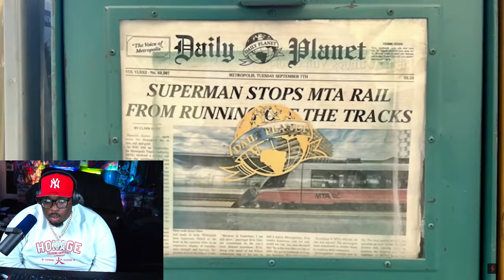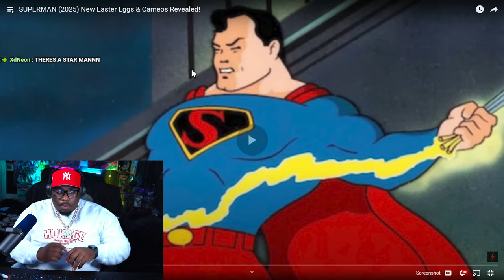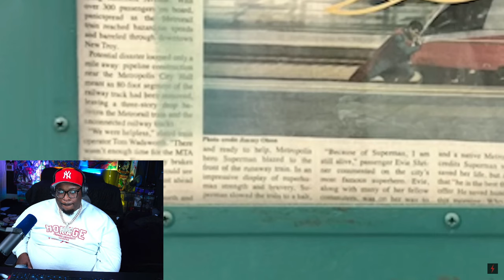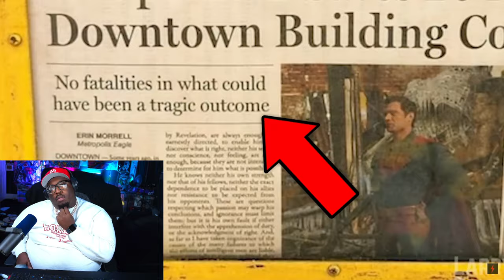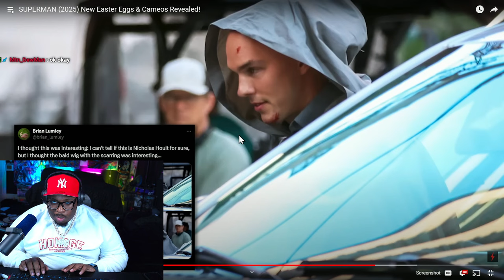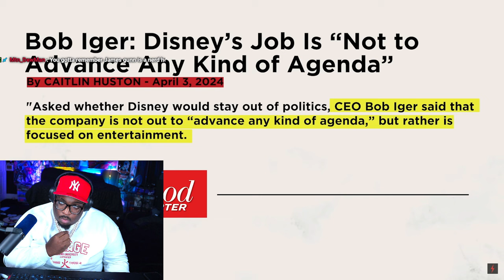ALL Easter Eggs & Cameos in "Superman (2025)"!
SEND US COOL STUFF:

AARON JONES
9659 N SAM HOUSTON PKWY E